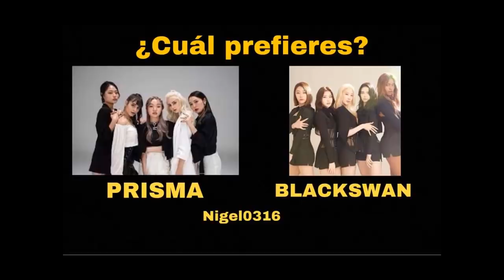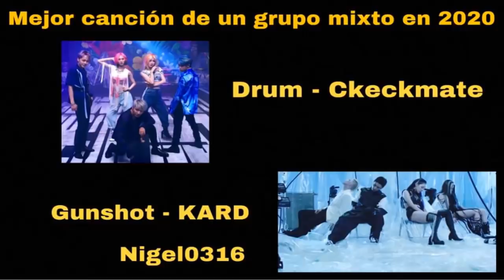This or That #21 con Patrons. Prisma vs Black Swan, Checkmat vs KARD.